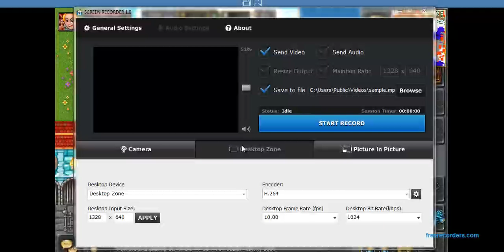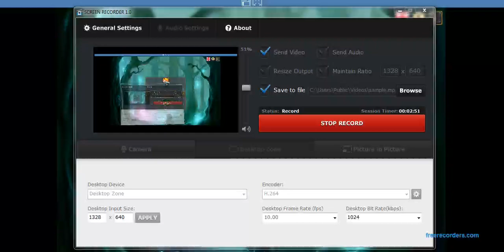tibiame portal glitch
portal glitch at tibiame